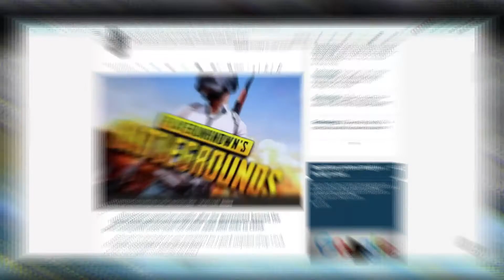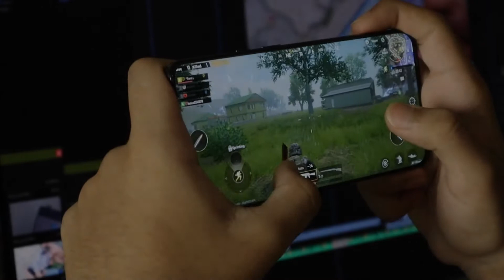PUBG Ban Update malayalam | Possibly ?| PUBG Indian servers down | Maybe !